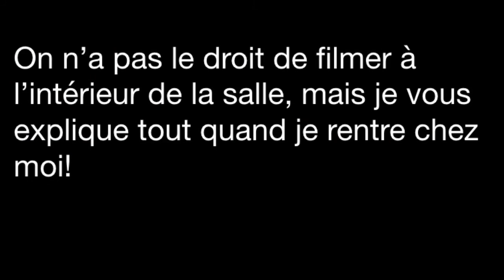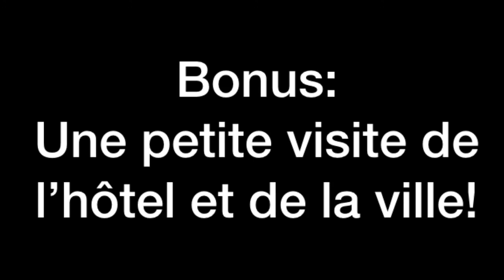Vlog Casting jour 2